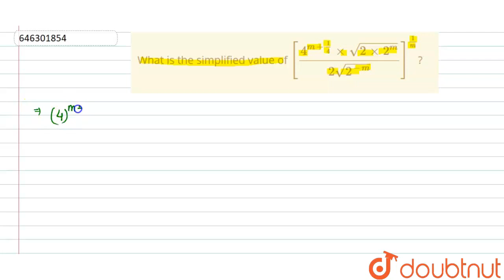What is the simplified value of [(4^(m+1/4) xx sqrt(2 xx 2^(m)))/(2sqrt(2^(-m)))]^(1/m)? | CLAS...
What is the simplified value of [(4^(m+1/4) xx sqrt(2 xx 2^(m)))/(2sqrt(2^(-m)))]^(1/m)?
Class: 8
Subject: MATHS
Chapter: EXPONENTS
Board:FOUNDATION

👉 Have Any Query? Ask Us.